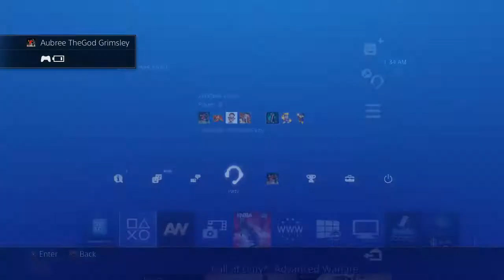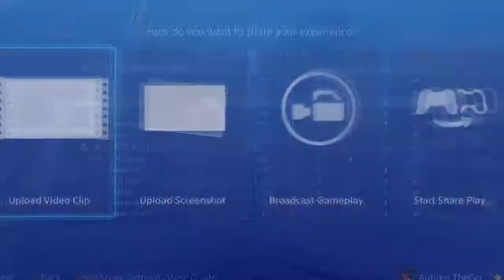Arguments : PrinceQueezy vs. TRU3-KiLLa-313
Description : Arguments again

All Content On This Channel Is Not Made To Offend Anyone. All Content On This Channel Is 100% Original. Any Music That I Use On This Channel That Is Not Mine, I Will 100% Pay Homage To The Artist.